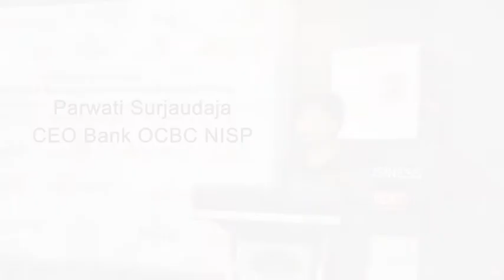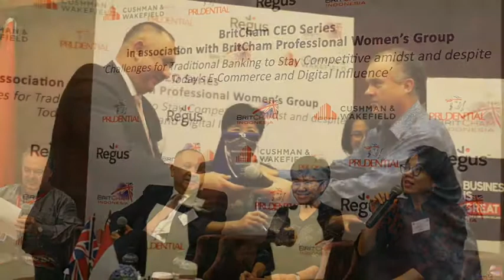[2018] CEO Series with Bank Leaders